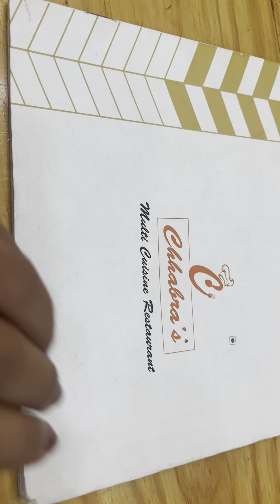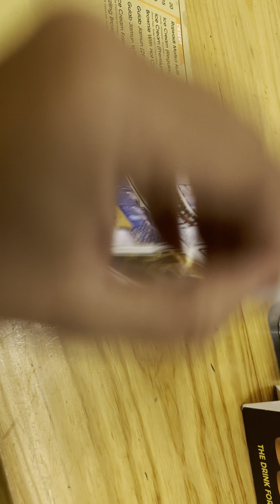Jaipur food tour//Chhabra’s Restaurant// Food Suggestions near city park Jaipur